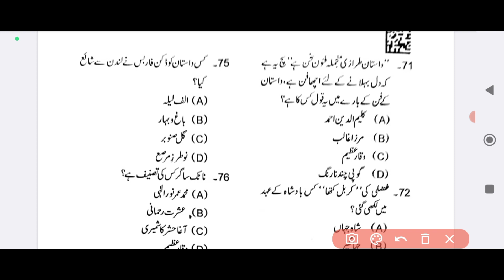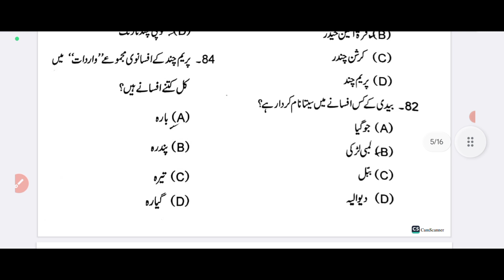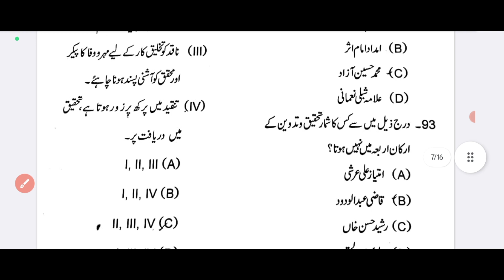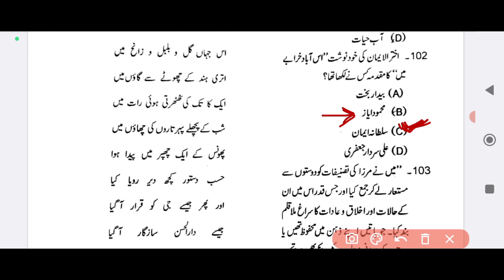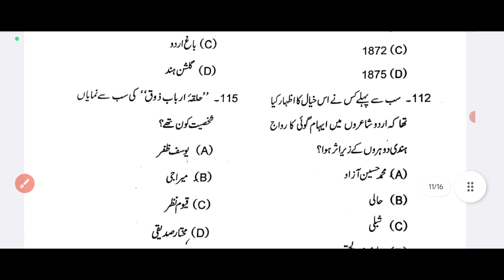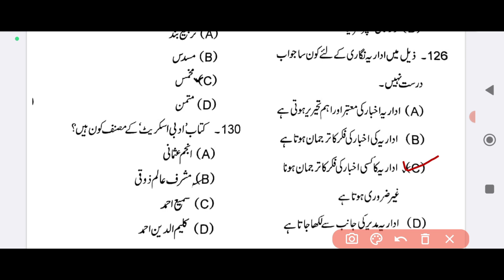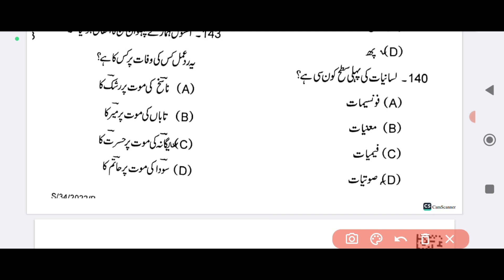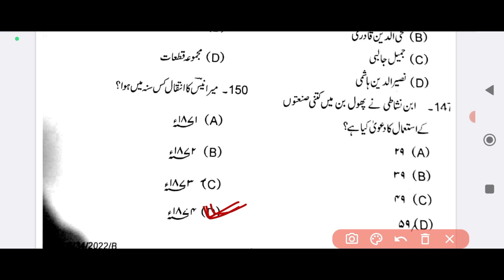MP SET Exam ।। Urdu Paper ।। Answer Key ।। 27 August 2023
your queries
MP SET Urdu Exam Answer Key 27 August
mp set exam urdu answer
27 August mp set urdu exam answer key
mp set urdu paper analysis
mp set exam answer Key
mp set urdu paper answer key
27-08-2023 mp set urdu answer key